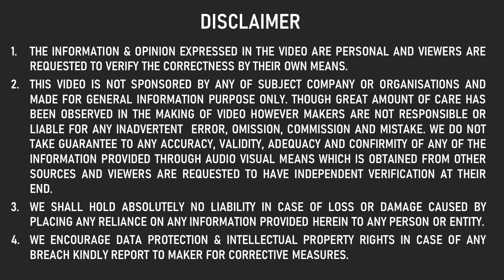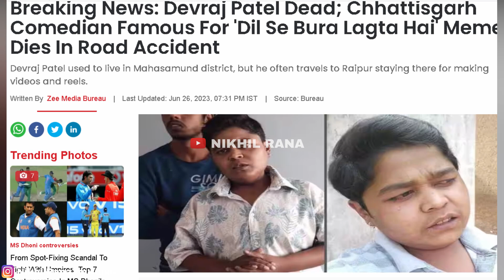DIL SE BURA LAGTA HAI BHAI 😢 FAMOUS YOUTUBER DEVRAJ PATEL DIES IN ROAD ACCIDENT